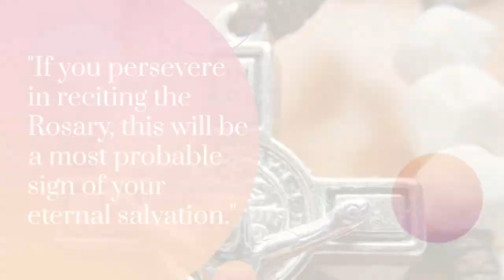Save Your Soul say the Rosary Everyday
"If you persevere in reciting the Rosary, this will be a most probable sign of your eternal salvation."
~Blessed Alan de la Roche~

"The greatest method of praying is to pray the Rosary."
~Saint Francis de Sales~

"When the Holy Rosary is said well, it gives Jesus and Mary more glory and is more meritorious than any other prayer."
~Saint Louis de Montfort~

 "The Holy Rosary is the storehouse of countless blessing."

 "One day, through the Rosary and the Scapular, Our Lady will save the world."
~Saint Dominic~